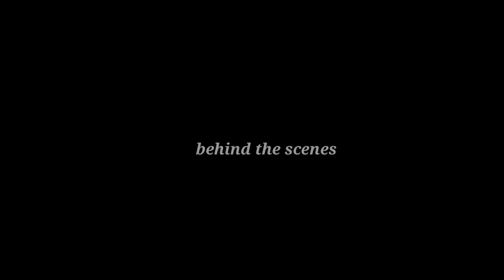3 bandi lage dèyè yon blòdè kap manche mande madan bon zanmim renmen